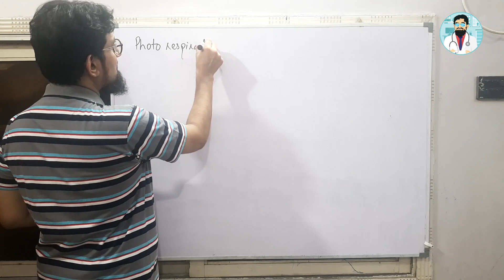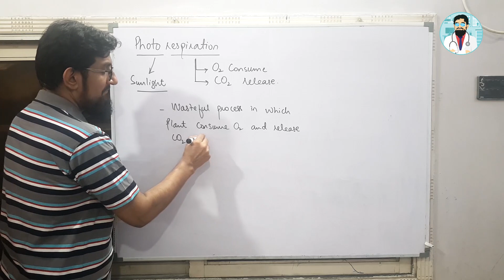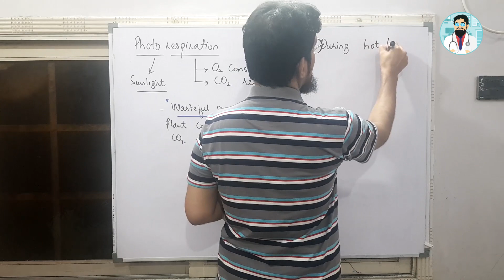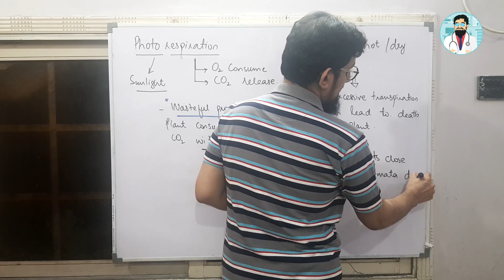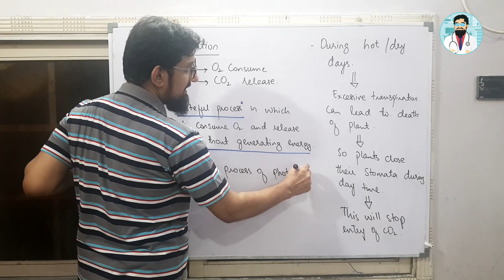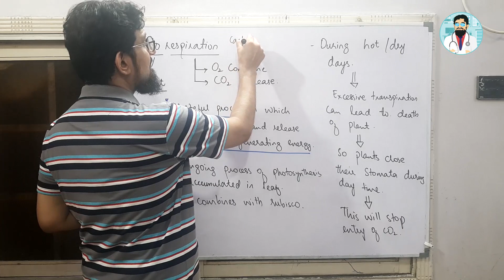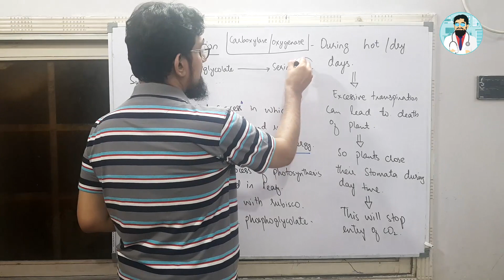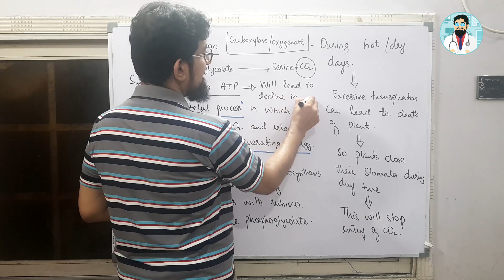Photorespiration (Hindi / Urdu )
Puzzled what is photorespiration? Need not to worry. You are at right place to learn about process of photorespiration and all its essential details required at intermediate level.

Learn what is photorespiration, Which plant have tendency to perform it and why to perform it, what different plants do to prevent it?

Learn what are disadvantages of having photorespiration in different plants and what plants do to protect themselves from photorespiration, etc.